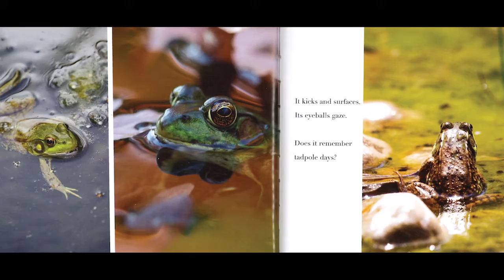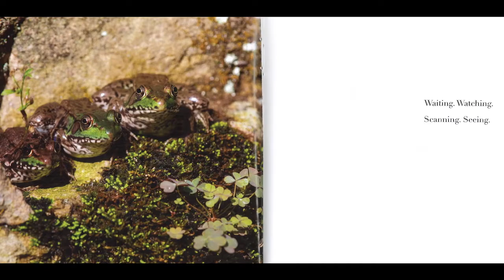Virtual Nature Basket - Wednesday, Sept. 16, 2020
Join from the comfort of your own home as Nature Basket goes virtual Wednesday, Sept. 16!

This month's topic is frogs and the book is titled "Being Frog," by April Pulley Sayre. Look for it at the MidPointe Library.

Craft kits are available for pick up inside the lobby of the West Chester Township Administration building, 9113 Cincinnati Dayton Road, between 8:30 a.m. and 4:30 p.m. Monday through Friday until the end of the day Friday, Sept. 18.

Nature Basket programs are suited for preschool children, ages 3-5, and their adult companions. All programs include a story, a talk about seasonal nature and a craft. Adult help with the craft is required.

Registration is required for all in-person programs. There is no charge associated with township programming.